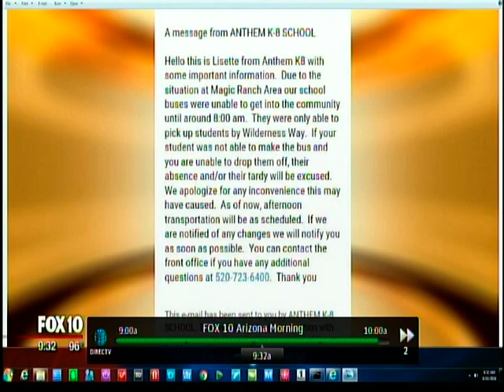lizko roller coaster (Desert Storm coaster live shot) reporter on ride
at 1:05 and hotel implosion